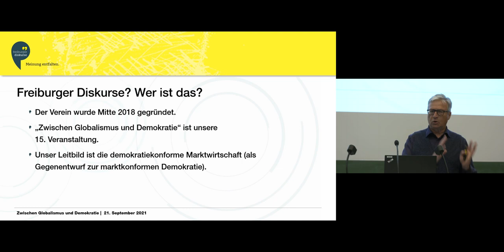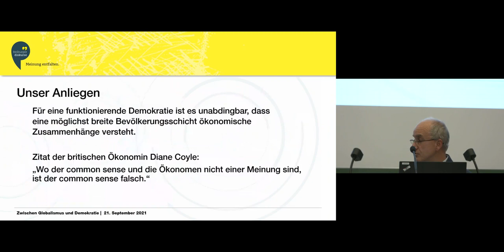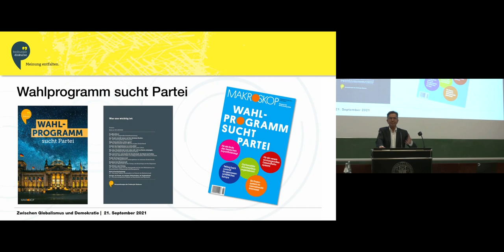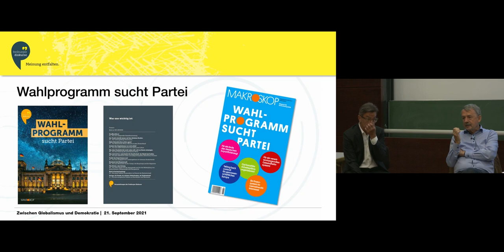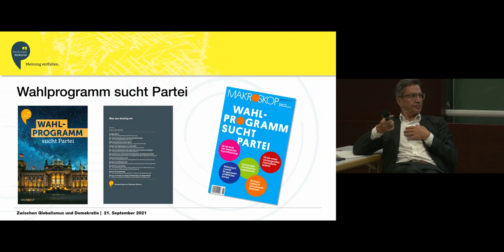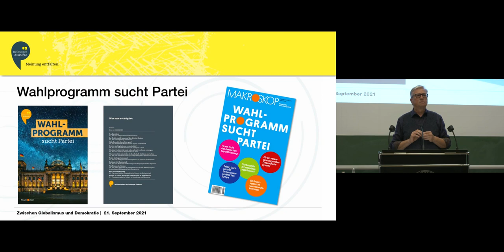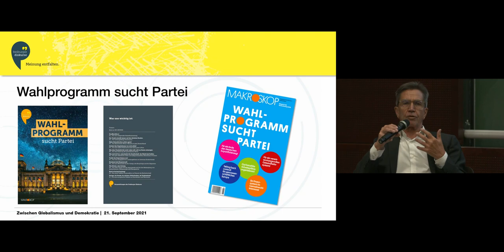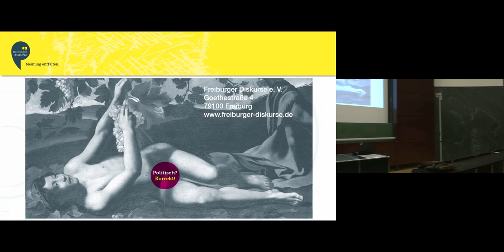Zwischen Globalismus und Demokratie - Streitgespräch zwischen Wolfgang Streeck und Rainer Hank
Die Frage, die Prof. Streeck in seinem neuen Buch „Zwischen Globalismus und Demokratie“ beschäftigt, ist, welche staatliche Ordnung wir brauchen, um den Kapitalismus im Interesse einer funktionierenden Demokatie einzuhegen. Brauchen wir die Vereinigten Staaten von Europa zu seiner besseren Kontrolle oder unabhängige Staaten in Europa, die miteinander kooperieren. Streecks Plädoyer ist eindeutig: Er möchte zurück zu kleineren Einheiten, um dem Kapitalismus Paroli zu bieten. Rainer Hank hat Einwände - ein Streitgespräch mit Tiefgang.

In Zusammenarbeit dem Seminar für Wissenschaftliche Politik der Universität Freiburg

Sie fanden diese Video interessant und informativ? Dann würden wir uns über eine Spende freuen. Alle Infos dazu